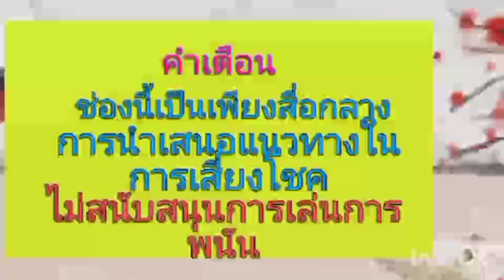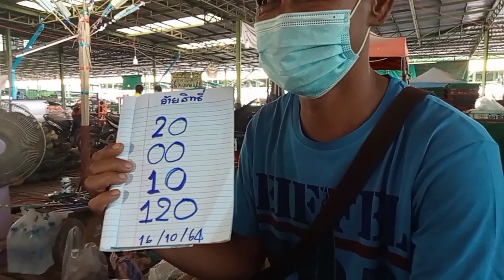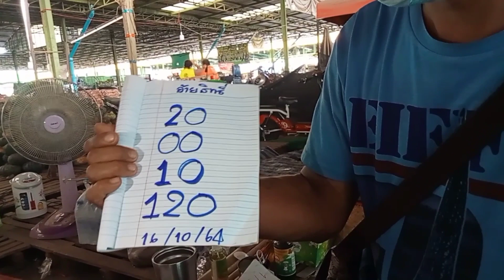เลขเด็ดอ้ายสิทธิ์ 16/10/64